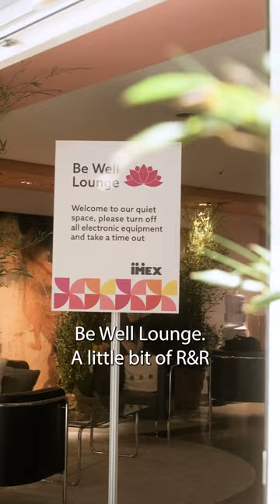Coffee with Carina - Day 3!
IMEXhausted! It’s day 3 & there’s still so much to do & see in Halls 8&9 before you leave! Hear what Carina is planning to get up to & plan the last day of your IMEXperience!